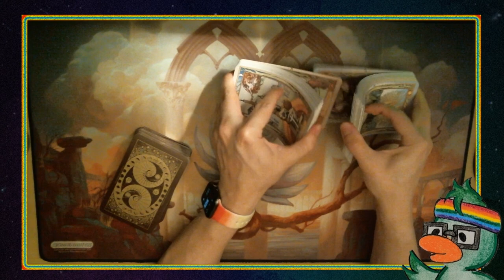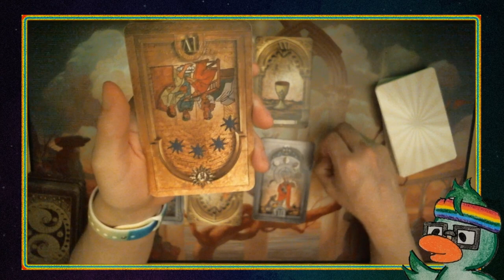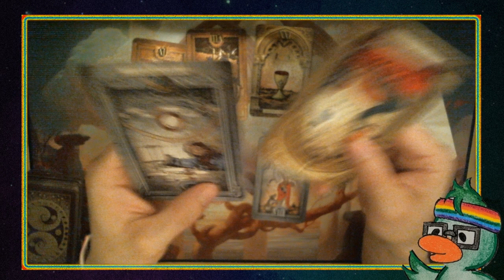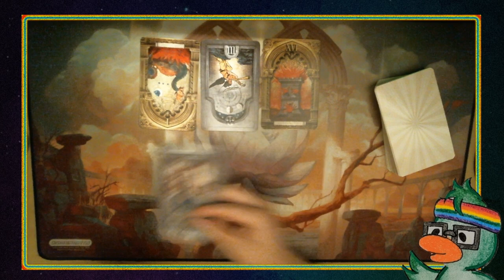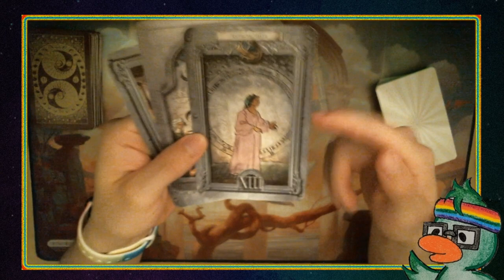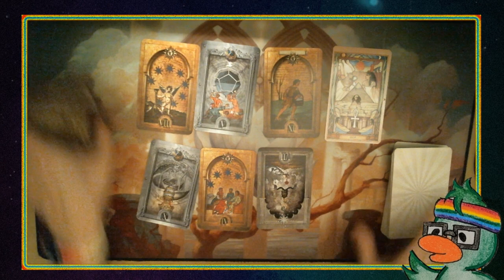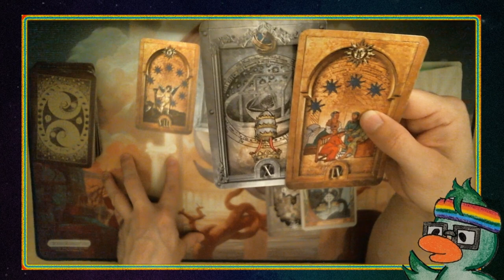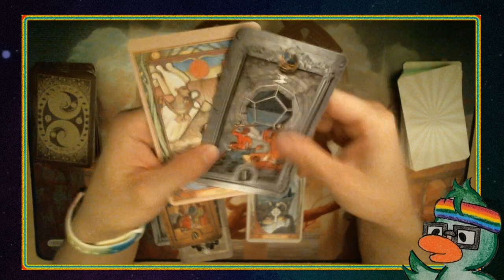Tarot CelebriTEA - GFRIEND and BTS' Tarot Card Reading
Today's video is ALL about the friendship connection between GFRIEND and BTS!

Decks used in today's video:

The Lost Tarot of Nostradamus
-John Matthews
-Wil Kinghan

Sacred Sites Oracle
-Barbara Meiklejohn-Free

If you'd like a free tarot/oracle card reading please stop by my twitch sometime!

You can find me on all social medias under:
heverduck